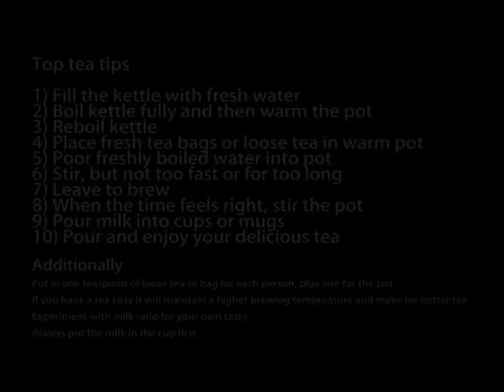How to make a pot of tea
Just getting to grips with the canon 600d and thought I'd shoot this little short, because i was making a cup of tea anyway.